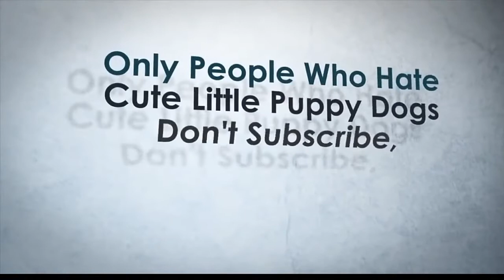Miss Universe 2018 | Most Popular Candidates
Popular Candidates of Miss Universe 2018

Who will rock the stage??